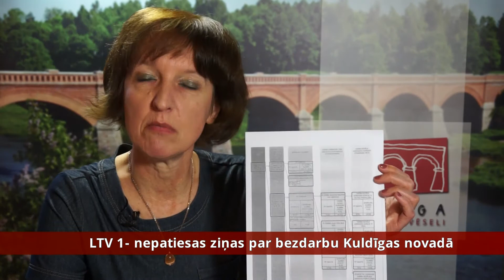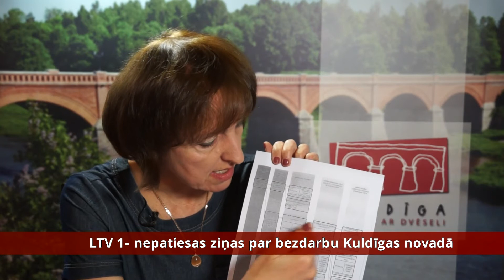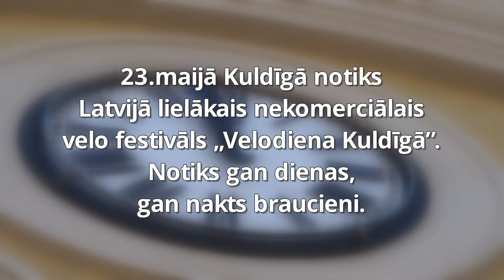Kuldīgas novada vēstis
Kuldīgas novada Domes priekšsēdētāja INGA BĒRZIŅA stāsta par LTV 1 raidījumos „De Facto” un „Lielais jautājums” izskanējušo nepatieso informāciju par izglītības sistēmu un bezdarba līmeni Kuldīgas novadā. Kuldīgas aktīvās atpūtas centra direktora vietniece JANA BERGMANE stāsta par lielāko nekomerciālo velo festivālu Latvijā „Velodiena Kuldīgā”, kas notiks 23.maijā. Kuldīgas novada Domes priekšsēdētājas vietnieka palīdze EVITA PĒTERSONE stāsta par konkursā „Darīsim paši!” iesniegto projektu pieteikumu izvērtēšanu.